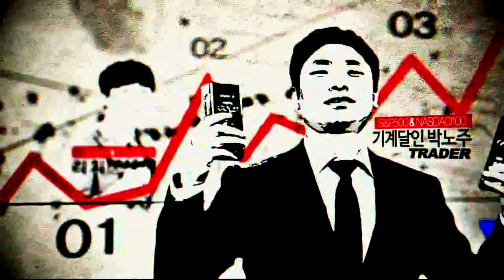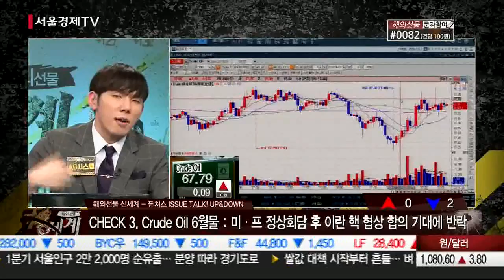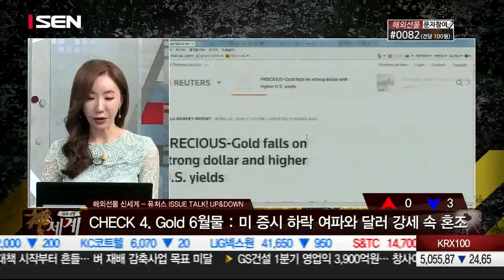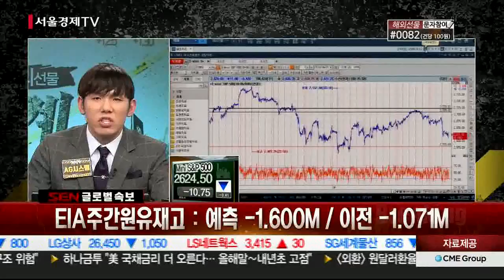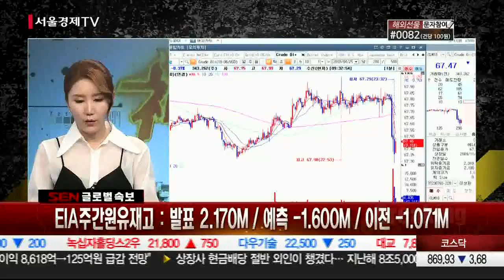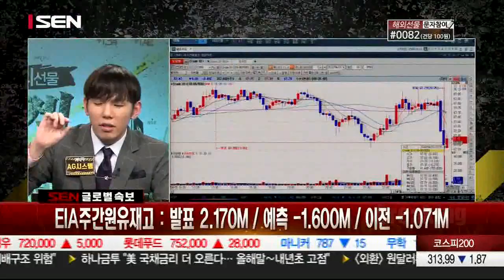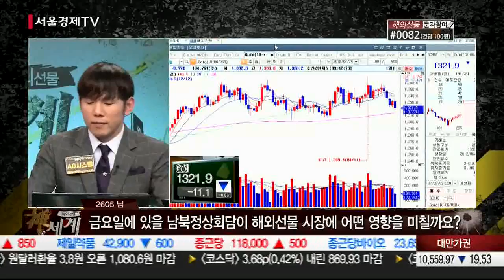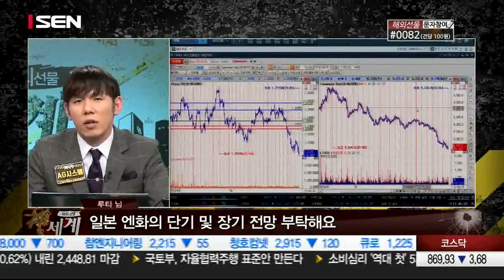20180425_해외선물 신세계_184회_2부